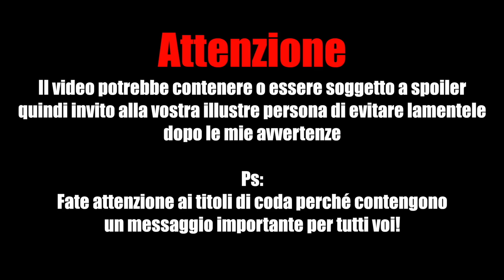INTERVISTA DOPPIA NARUTO E SASUKE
❤️ Abbonati per accedere ai vantaggi del canale e per avere lezioni private di Dizione:

[Usa il codice EMA] ottieni il 10% di sconto s tutti i prodotti e abbonamenti.

✓ MAONO - è un sito per acquistare microfoni/cuffie/schede audio di buona qualità a prezzi convenienti (consigliato per novellini nel mondo dello Doppiaggio, Streaming, Content Creator, Podcasting) [Codice sconto EMA10] ottieni il 10% di sconto s tutti i prodotti.

Filtro Anti-Pop Professionale
Scheda Audio
Scudo Isolamento
MacBook Pro
Cuffie per Mixing
Cuffie per registrare
Cavi XLR Professionali
Mono Cuffia per registrare
Panelli Fonoassorbente Bass Trap
Leggio per Ipad
Asta per Microfono e Scudo
Hard Disk SSD
Panelli Fonoassorbente Professionali